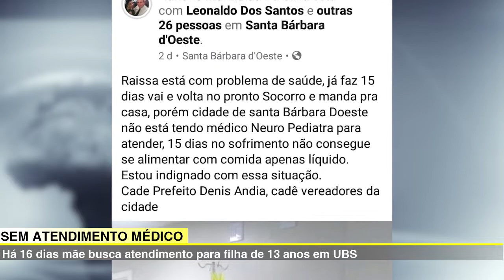HÁ 16 DIAS, MÃE BUSCA ATENDIMENTO MÉDICO COM NEURO PEDIATRA PARA FILHA DE 13 ANOS EM SB